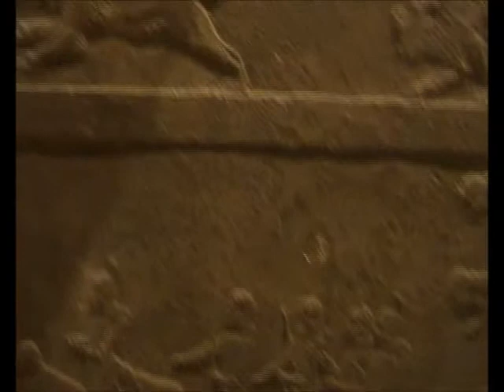Raymond Boekelder - British Museum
British Museum
Raymond Boekelder - piano